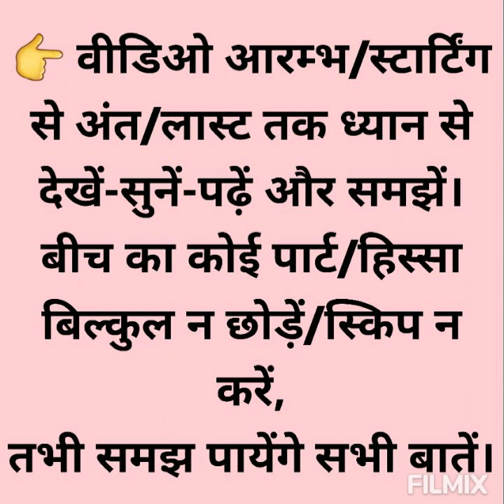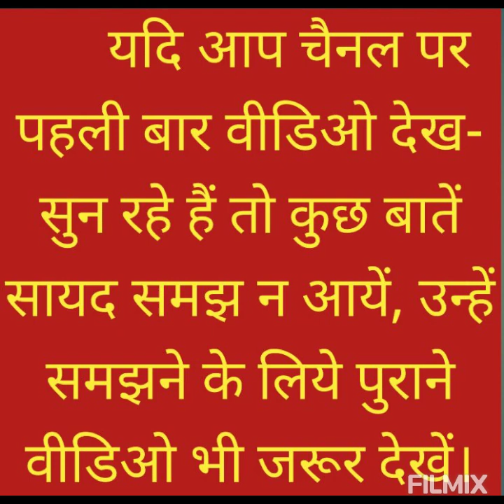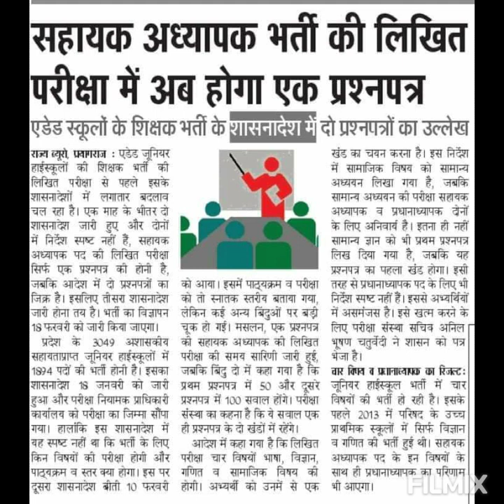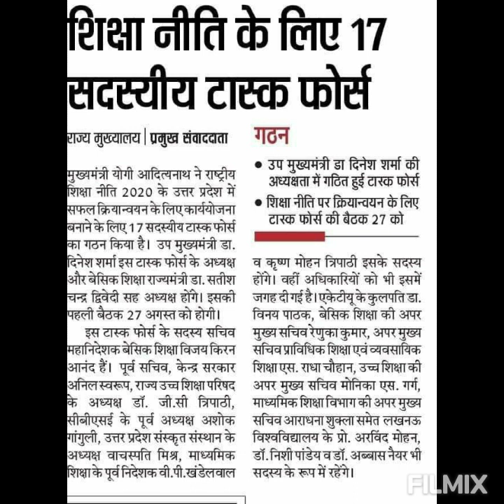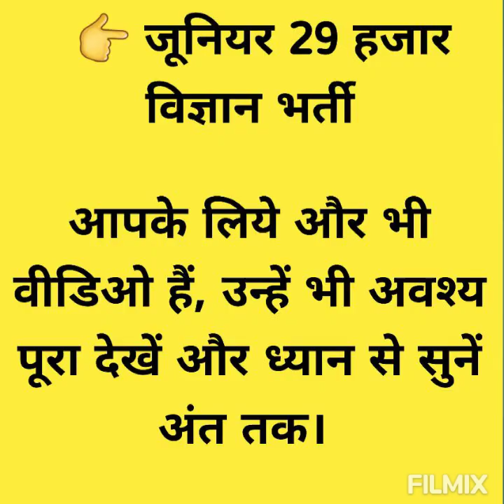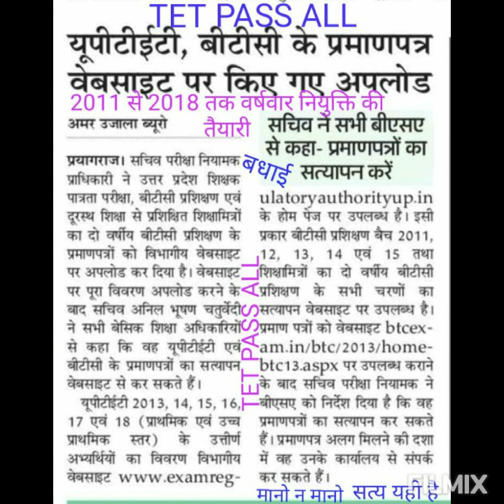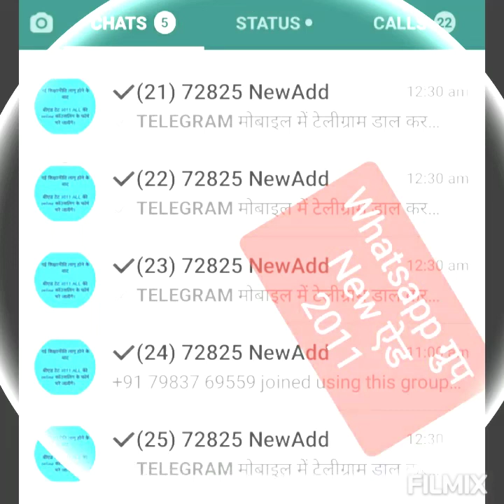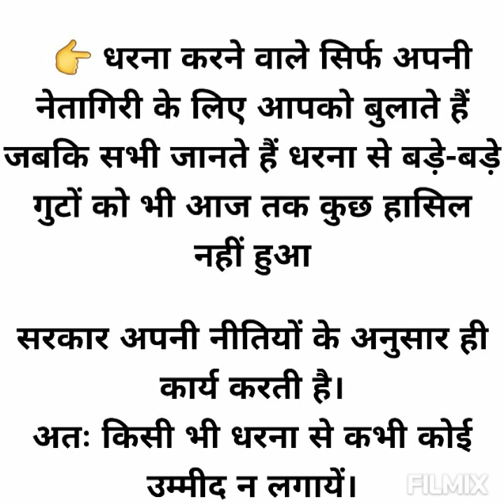UP बिहार में सभी TET पास को नियुक्ति।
🔴 "नई राष्ट्रीय शिक्षानीति 2020" कैबिनेट से 27 जुलाई 2020 को पास हो चुका है। "नई राष्ट्रीय शिक्षानीति 2020" भारत के सभी राज्यों और केंद्र शासित प्रदेशों में जनवरी 2021 से पूर्णतः प्रभावी होगा। "नई राष्ट्रीय शिक्षानीति 2020" के तहत सभी राज्यों को 2023 तक का लक्ष्य दिया है, सभी मानकों को पूरा करने का।
🔴 "नई राष्ट्रीय शिक्षानीति 2020" के तहत सभी राज्यों में
3 + 2 (5) + 3 + 3 + 4  system लागू होगा।
प्री_प्राइमरी - KG, LKG, UKG + 1 & 2
प्राइमरी - 3, 4 & 5 जूनियर - 6, 7 & 8
माध्यमिक - 9, 10, 11 & 12
🔴 "नई राष्ट्रीय शिक्षानीति 2020" के तहत UP, बिहार जैसे राज्यों में 2 से 5 लाख तक रिक्तियां हैं, जिन्हें तत्काल बीएड/ बीटीसी/ डीएलएड/ शिक्षामित्र/ पैरा शिक्षक etc को स्थायी नियुक्ति देकर भरने के लिये NCTE (केंद्र सरकार) CTET और सभी राज्यों के TET परीक्षा की वैलिडिटी/वैद्यता आजीवन Lifetime कर रही, जिसका गजट (राजपत्र) जल्द जारी होगा।
धन्यवाद
पुनीत केशरी, PGT (Economics)
केंद्रीय विद्यालय अध्यापक (भू0)
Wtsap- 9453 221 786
(अधिक जानकारी के लिये YouTube चैनल और फेसबुक ग्रुप - TET PASS ALL से जरूर जुड़ें)